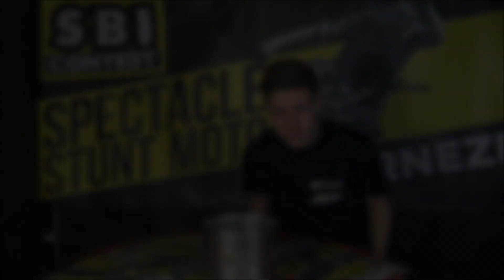FAQ - FLAVIEN FONTENIT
Flavien, le sponso stunt de 50Factory.com, répond à vos questions.

Et retrouvez le au SBI Contest 2018 le 28 & 29 Avril